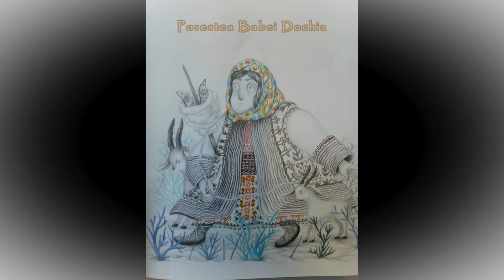Povestea Babei Dochia - Iulia Iordan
Textul și imaginea: „Povești din calendar”, Iulia Iordan, Editura Vellant, București, 2015